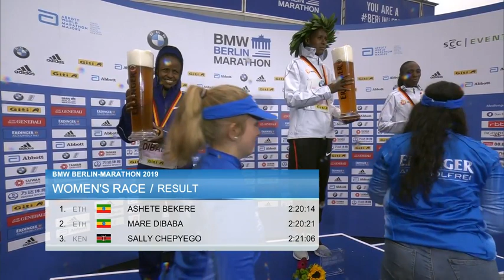Maraton Berliński 2019 - podsumowanie